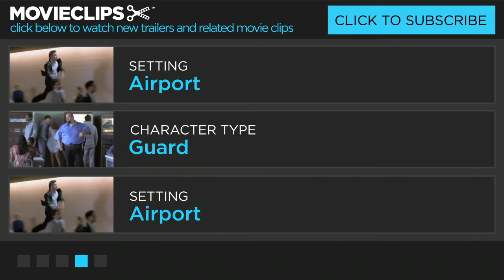Soul Plane (3/12) Movie CLIP - Terminal Malcolm X (2004) HD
CLIP DESCRIPTION:
The Hunkee family is impressed with Terminal Malcolm X which features custom shops and a couple of very feisty security workers.

FILM DESCRIPTION:
After an excruciatingly humiliating in-flight experience that culminated in a messy breakup and the untimely death of a dog, Nashawn Wade (Kevin Hart) sues the airline for all it's worth. This turns out to be a more than profitable move on his part; the lawsuit brings him a settlement in the hefty amount of 600 million dollars. Eager to prevent his experience from happening to another -- and perfectly willing to reap the financial benefits of the cash cow he believes his plan to be -- Nashawn decides to launch NWA, an all African American airline complete with sensuous stewardesses, an onboard dance club, and a bathroom attendant. Far be it from giving "flying the friendly skies" a new meaning, however, chaos ensues in the form of a white family with the unfortunate last name of Hunkee. The Hunkee patriarch (as played by Tom Arnold) and his antics prevent the flight from going as smoothly as intended. The feature debut of music video director Jessy Tererro, urban comedy regulars Snoop Dogg and Method Man co-star.

CREDITS:
Cast: Tom Arnold, Ryan Pinkston, Arielle Kebbel, Loni Love, Mo'Nique, Missi Pyle
Director: Jessy Terrero
Producers: Jessy Terrero, Bo Zenga, David Rubin, Paul Hall, Rick Johnson
Screenwriter: Bo Zenga